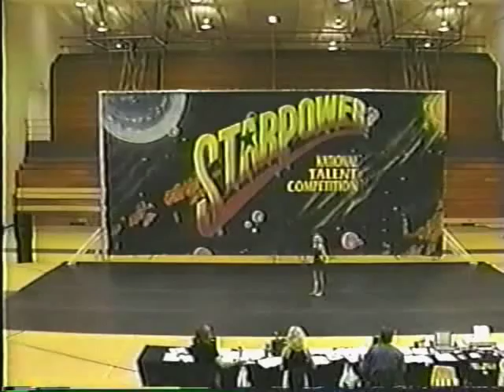brittany dances part 7 forbidden temple, children, hold on, this is the moment